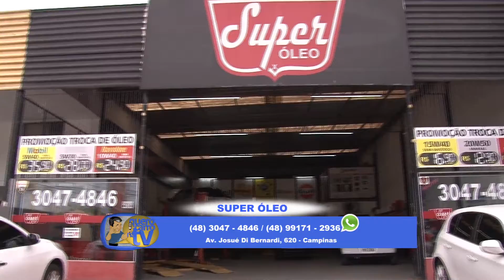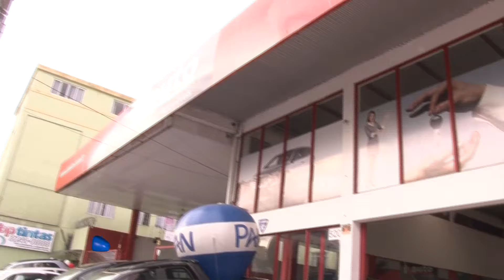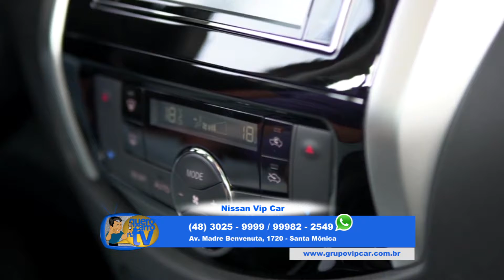PROGRAMA QUERO CARRO NA TV DIA 10/06/2017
VENDAS DE VEÍCULOS EM SANTA CATARINA